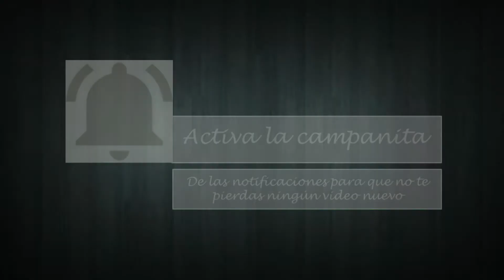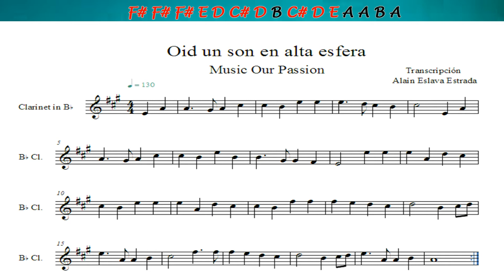Oid un son en alta esfera (NOTAS/CIFRADO Y PARTITURA PARA CLARINETE) "FÁCIL"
Cifrado y Partitura de la alabanza "OID UN SON EN ALTA ESFERA" para que la interpreten en CLARINETE, espero que sea de bendición para sus vidas y ministerio.

*** NOTAS (CIFRADO)***
C = DO        # = Sostenido        b = Bemol
D = RE
E = MI
F = FA
G = SOL
A = LA
B = SI